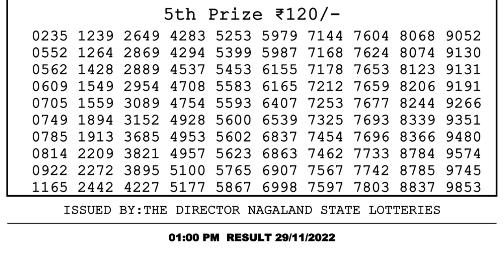🔴 Lottery Sambad Live 01:00pm 29/11/2022 Morning Nagaland State Dear Lottery Result Pdf Download